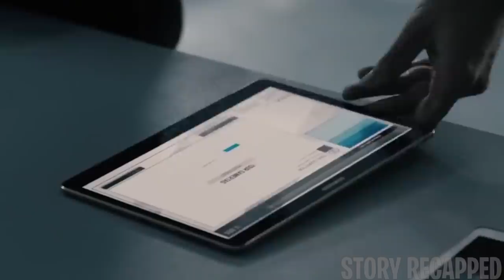Elite Gamers Play A Realistic Virtual Reality Game But Could Cost Them Their Lives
A group of elite gamers receives a strange invitation to test out a new virtual reality system. When the gamers strap into their new hi-tech gear, they realize the game is for keeps and losing means paying with their lives.